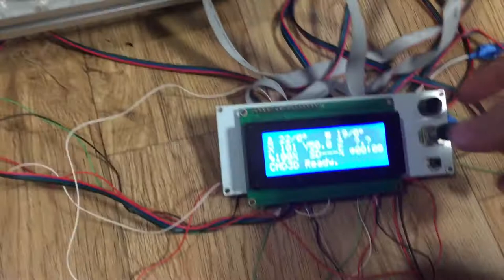Hbot 3d printer gantry speed test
makes heavy skipping/slipping/mispositioning

300mm/s
100000mm/s^2
30 jerk